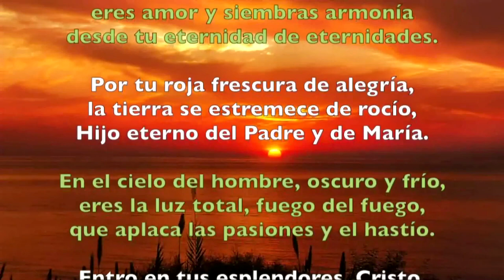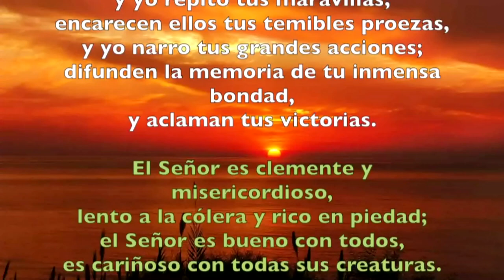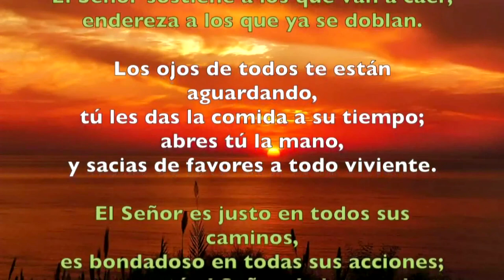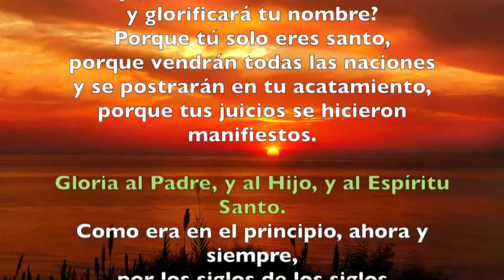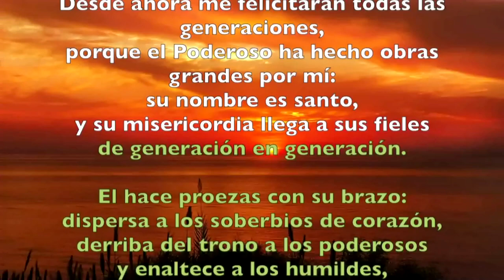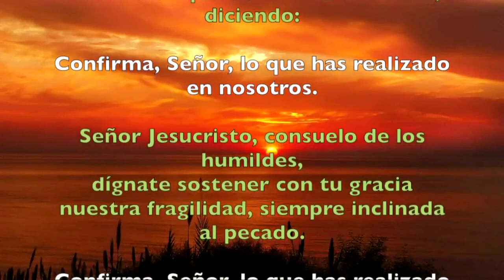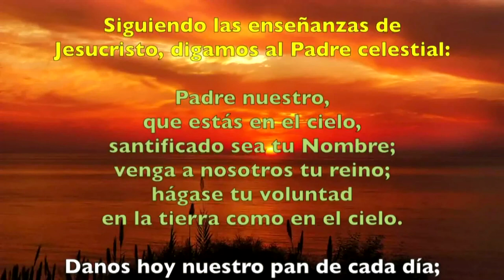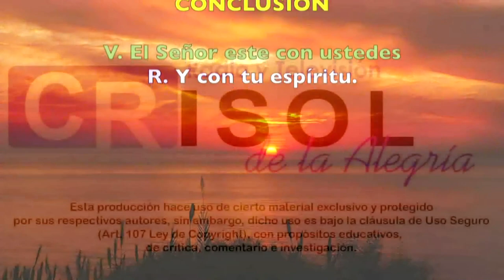Oración de la tarde ( Vísperas) VIERNES 26 DE JULIO DE 2019 | Padre Sam | Producción Crisol